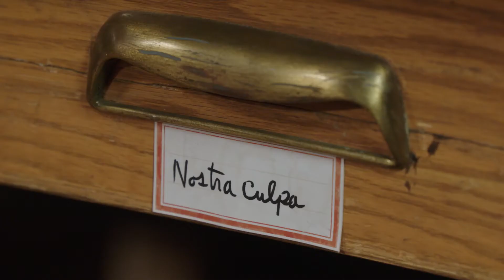The Mystery Files Season 2 Promo with E..B.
Premieres Thursday, June 19th, 2017 at 6pm ET. Repeats on Saturday June 24th 12:05 pm and Sunday June 25th 12:05 pm.

Watch Mondays at 6pm, with repeats n Saturdays at 12:05 pm and Sundays at 12:05 pm.
Edit

Join Kyla and E.B. as they solve the Mystery Files, connecting clues that reveal surprising facts about the past and how it connects to who we are and how we live now.